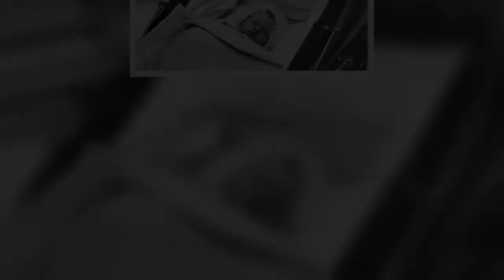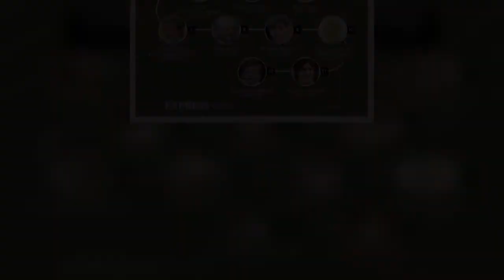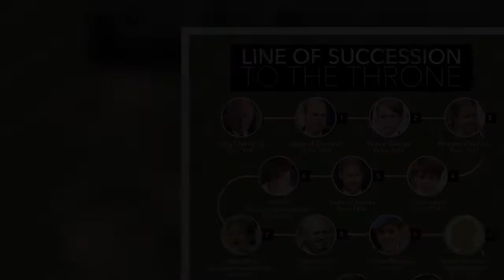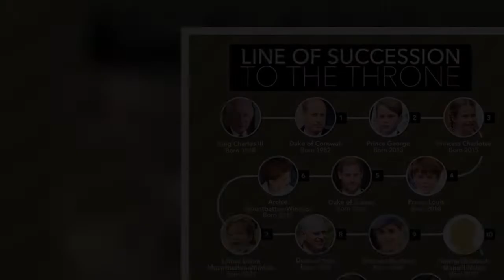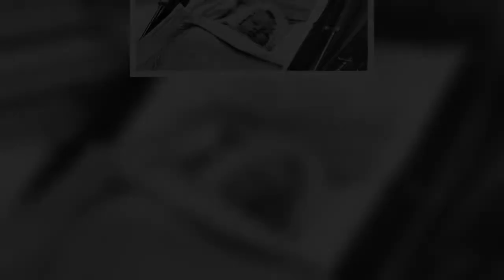Queen Elizabeth was 'born in a townhouse' and 'not born to be Queen'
On September 19, King Charles III, accompanied by Queen Camilla lead the Royal Family, the country, and the world in paying tribute to Queen Elizabeth II following her death on September 8 at the age of 96. There has been an outpouring of grief for Her Majesty as the longest-reigning British monarch. Although the Queen has been a constant for the past 70 years, devoting her life to the service of the British people, she was not born to be Queen, and even came into the world in a London townhouse.  Related articles  Kirstie Allsopp slams 'Meghan and Harry's treatment of Queen'  Kaye Adams hits back at critics over David Beckham 'queue' comment  'No expense spared': Undertaker explains preser  ...